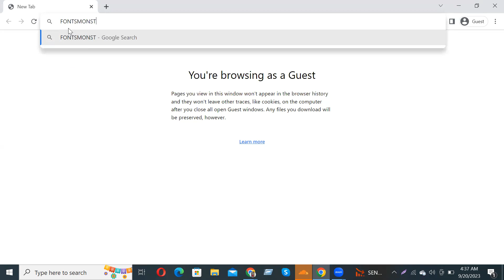How to download and install Excelorate Display Font Free Download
In this video tutorial, we show you how to easily and quickly download and install Excelorate Display Font Free Download to use within any Adobe software and more.

2023 Cute Font, 2023 Calligraphy Fonts, 2023 Best Fonts, 2023 Bold Fonts, Innografix,
2023 Fonts Download, 2023 Cute Font, 2023 Calligraphy Fonts, 2023 Best Fonts, 2023 Bold Fonts,In this video tutorial, we show you how to easily and quickly download and install Accidental Presidency Font Free Download to use within any Adobe software and more.